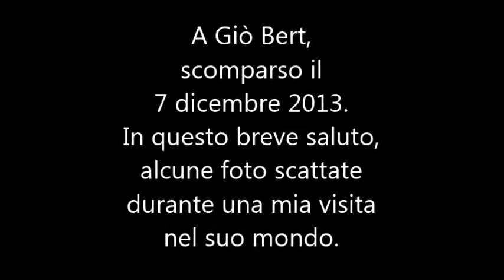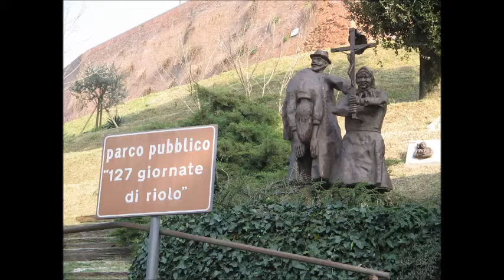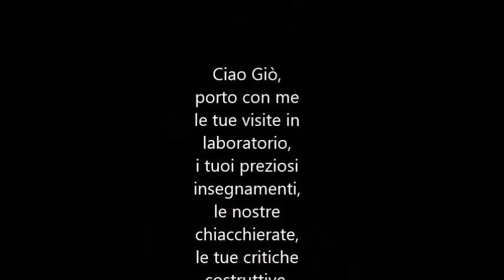A Giò Bert - 7 dicembre 2013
Cuffano, 7 dicembre 2013 - L'arte perde Giò Bert.
Lo scultore di Riolo Terme Giovanni Bertozzi. Ieri nella serata nella sua casa di Cuffiano, tra Castel Bolognese e Riolo Terme lo scultore è venuto a mancare a una settimana del suo 89esimo compleanno.

Giovanni Bertozzi era nato a Brisighella il 13 dicembre del 1924. Sin da piccolo aveva imparato l'arte dell'intaglio. Affascinato dalla scultura del Rinascimento di Michelangelo, Raffaello, dal Cellini, si era avvicinato a questa disciplina artistica. Il desiderio di un accrescimento personale e professionale, lo portò ad approfondire la conoscenza diretta con importanti artisti come Francesco Messina, Augusto Murer, Angelo Biancini, che gli offrirono preziosi consigli. Nel corso della sua vita artistica è stato invitato a scolpire in pubblico nelle piazze di diverse città italiane ed estere, alle quali ha donato le sue opere installate in modo permanente.
Tra le sue opere si ricordano molti personaggi religiosi, politici, dello sport e spettacolo ed inoltre ha scolpito opere a tematiche sociali. 'La Solidarietà', statua del Papa Karol Wojytila, che per volontà dello stesso pontefice scomparso fu installata nell'American Children's Hospital di Cracovia, Il Presidente Sandro Pertini a Senigallia, il Monumento ad Angelo Biancini - Castel Bolognese, L'Arbitro Arrigo Sacchi, Raffaella Carrà, Daniela Buongiorno (moglie di Mike), Museo all'aperto delle 127 giornate di Riolo Terme, L'Ulivo per il disarmo a Imola, Monumento a Patrizia Woolf a Ozzano Emilia.( Da "Il Resto del Carlino")
Dal 3 maggio di quest'anno, una sessantina di opere in legno, bronzo, pietra e marmo,
"I sogni scolpiti di Giò Bert", hanno trovato dimora nella chiesa sconsacrata, situata nel centro del comune di Rosolina, in provincia di Rovigo. All'inaugurazione, supportato dagli amici venuti da Cuffiano e Riolo, da figli, nipoti e pronipoti, Giò Bert si è commosso più volte. Lo scultore romagnolo parlando del museo, così si esprimeva: "Mentre facevo i pezzi lungo il tempo pensavo a dove metterli. Non sapevo ancora che cosa era un museo. Vedevo che il pubblico era interessato e questo mi dava una grande carica. Poi quando mi è venuta in mente l'idea del museo ho scolpito dei soggetti adatti a questa dimensione, con un significato e una storia. Oggi il sogno è diventato realtà e l'ho toccato con mano. Sono molto felice e mi auguro che dalla Romea in tanti si fermino a Rosolina".